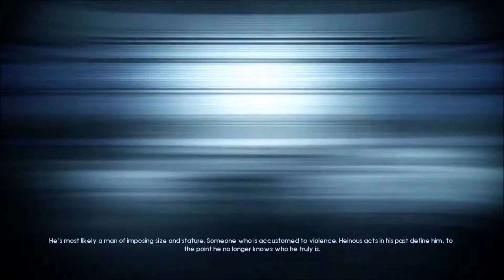Ellen Dubin - Murdered Soul Suspect